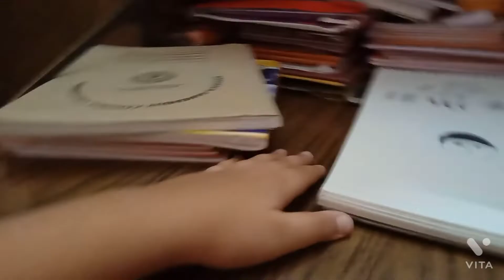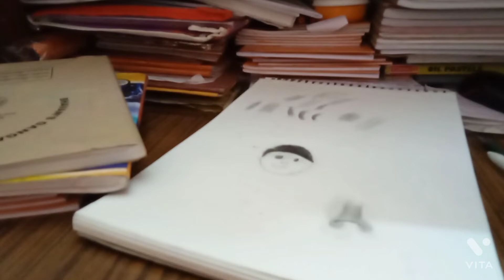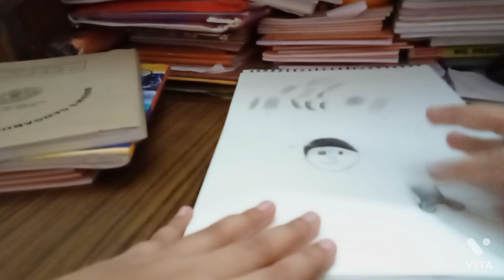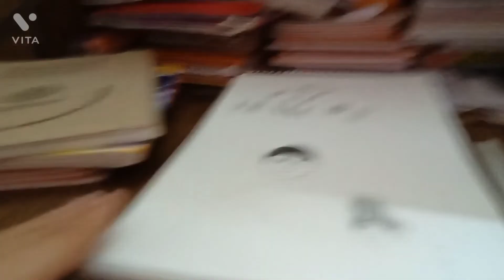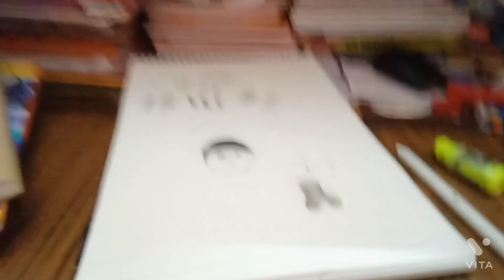How to draw nose